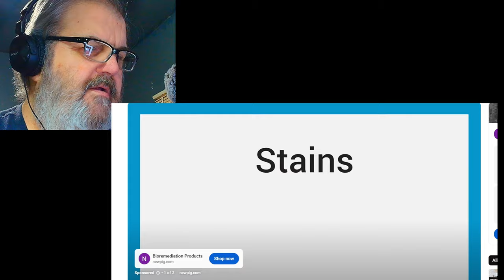My reaction to - "Goodbye Joe" - Tom MacDonald ft. Nova Rockafeller